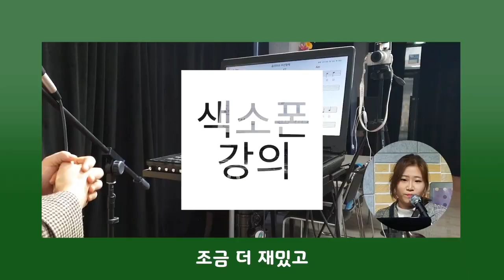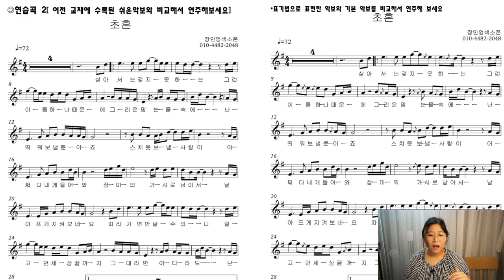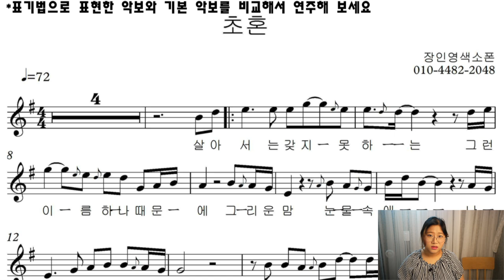색소폰 앞꾸밈음 뒷꾸밈음의 구별과 연주하는법(4권 4강)